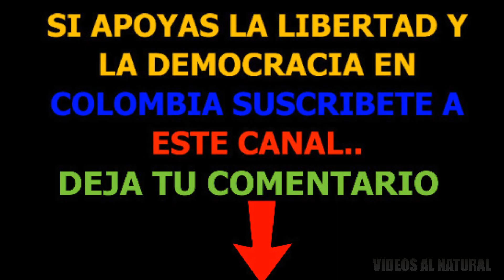LA MEJOR ENTREVISTA DE ALVARO URIBE EN 2021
Esta es una de las mejores entrevistas de Álvaro Uribe durante el 2021